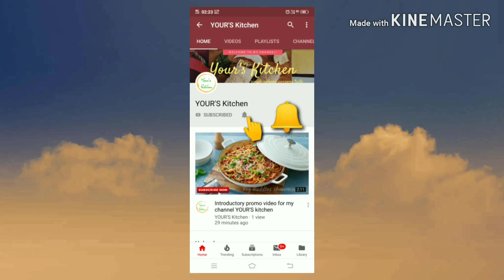Triple layer custard with fruits and strawberry cream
Ingredients for strawberry cream

100 gms - Cream (Amul or Mother dairy)

Ice

Strawberry Pulp - 8 - 10

How to make strawberry cream ?

First Empty the cream in a bowl and place it on the Ice bowl start Whisking it.

Take a Jar add 8 - 10 and grind it in the Mixer .

Then Add Powder Sugar in the Cream.

Again whisk it.

Add Strawberry Pulp to the cream.

Whisk it untill it becomes medium thick.

Once it is done place it into the freezer for 15
Mins.

Ingredients for Custard
Full Cream Milk - 1/2 ltr

Fruits as per your choice.

Britannia cake 1 packet

Method
First heat the Milk in a Pan.

Then add 200 gm sugar to it.

Keep it stirring.

Then dissolve Custard Powder with Milk.

Once the Milk is heated then start adding the

Custard and Milk Mixture into the Milk.

Let it Cook once the mixture is thick off the

gas.

Remove the Custard into the bowl and keep into the freezer so that the custard is nicely
Chilled.

Fruits cut it into small chunks.Add powder sugar to it .

Once the Custard and Strawberry cream is chilled.

Start layering it First put Custard then Fruits

Then strawberry cream then cake crumbles

Then Again Custard again Strawberry cream

Them put strawberry pulp as I had shown in the video.

Make swirls from it

Your Triple layer Custard with Fruits and

Strawberry cream is ready.

I hope you like My recipe